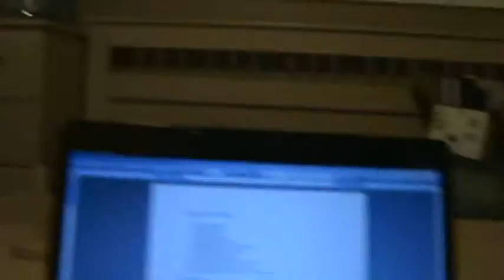My Edited Video